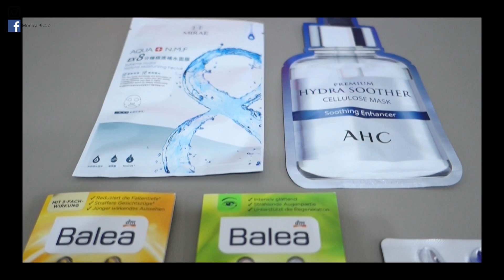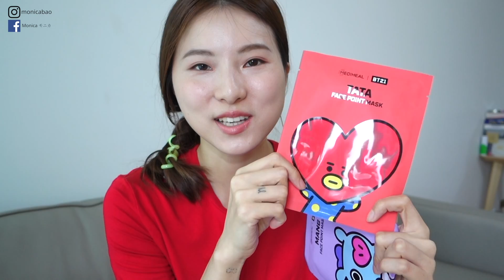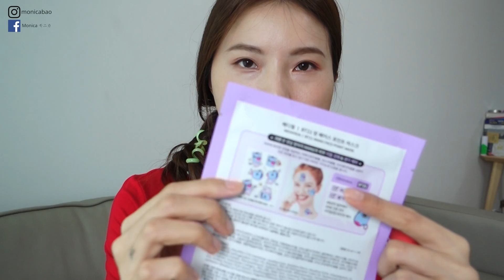〖BEAUTY〗面膜：口袋名單和趣味開箱！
好趕好趕好趕！有空會再補上產品資訊！希望大家喜歡哦！
好笑的在後面！鼻音很重因為感冒還沒好XD